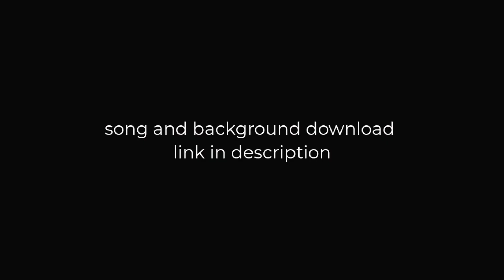drunk and nasty (sped up + reverb)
👺 mikasaaaaaa

just click on continue and follow the steps :)
- the download link for the background ( edited by me)
- the download link for the song :)))